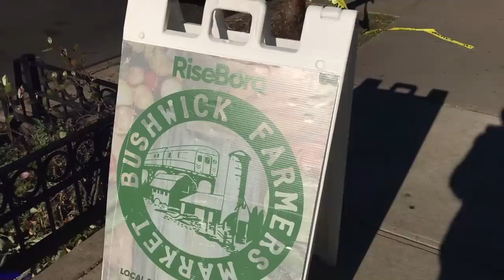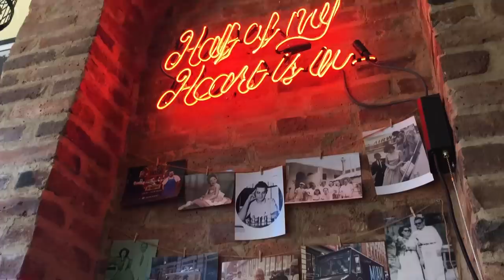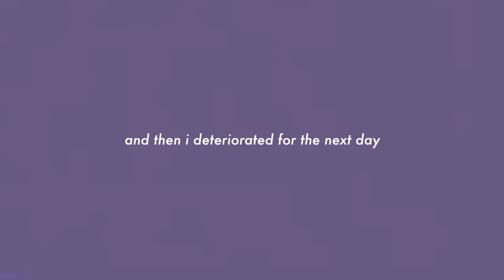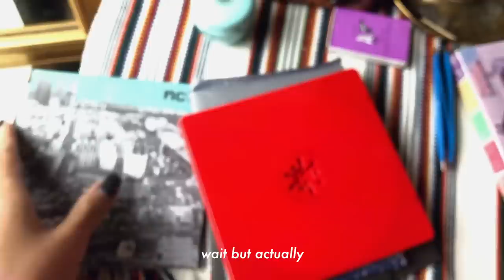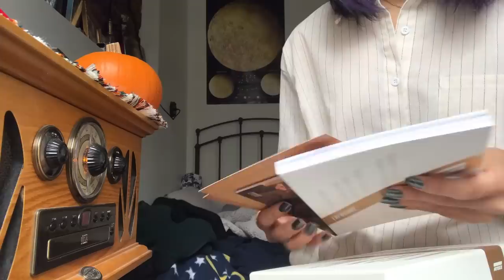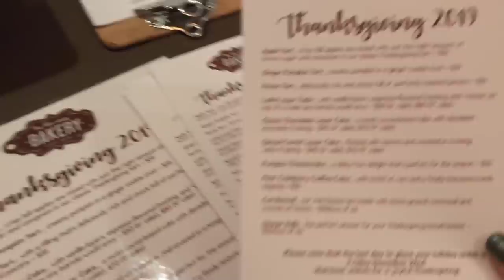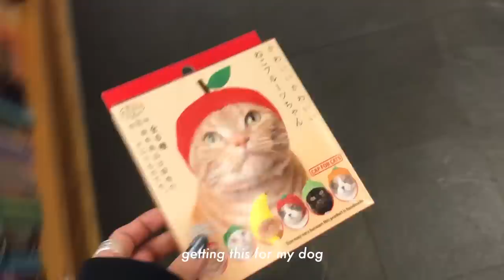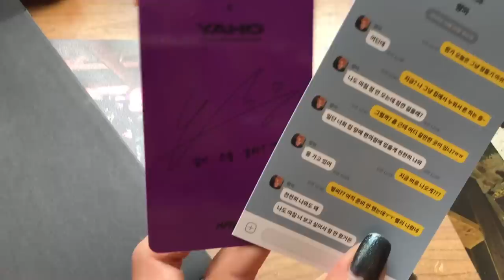pumpkins, my dog is rood, friend adventures . vlog 17.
Lens__ 18-55mm (the standard kit lens)
Vlogs are usually filmed on iPhone 8 plus

Rings are from various places
I live and go to school in NYC, photography major

Be safe! ☾